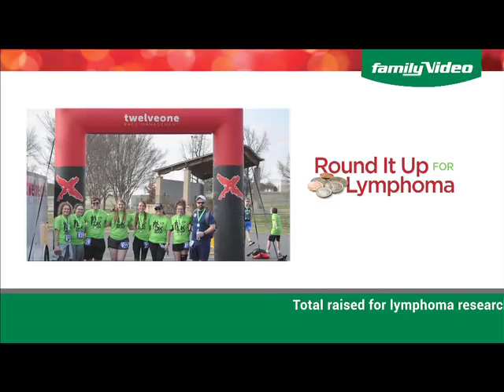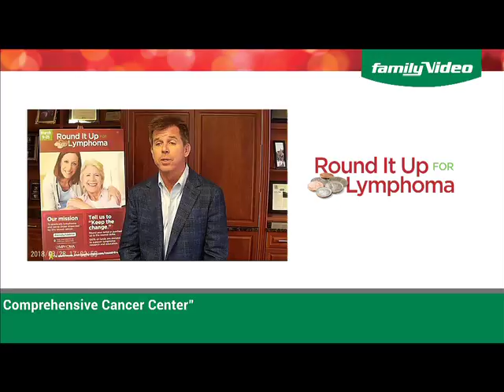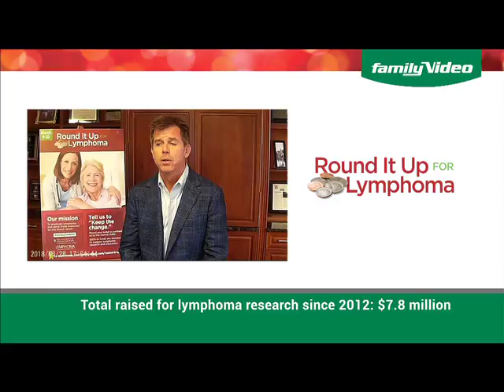RIU THANK YOU 2018 REV1